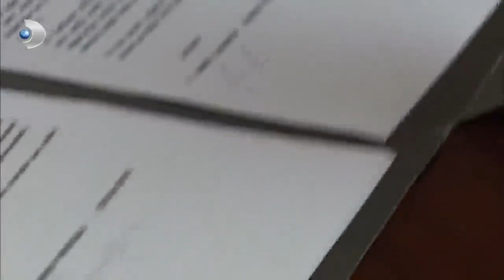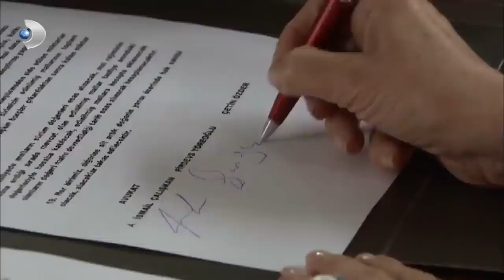Firdevs İmzayı Attı.. - Aşk-ı Memnu Özel Klip